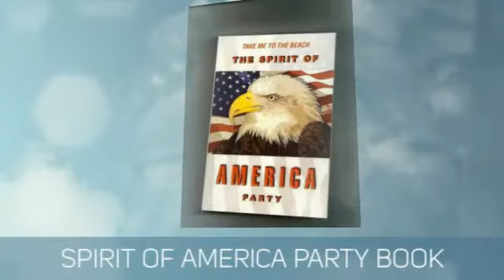SPIRIT OF AMERICA PARTY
READ THIS BOOK BEFORE VOTING. THIS MAY BE THE LAST CHANCE FOR FREEDOM - created